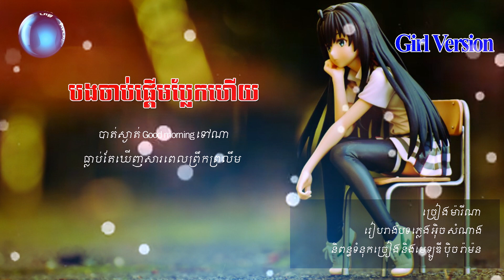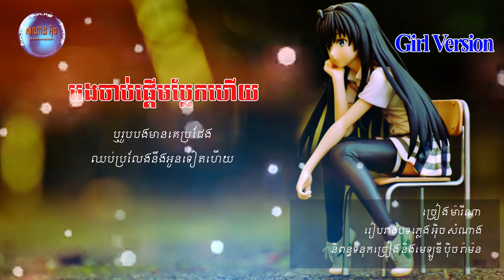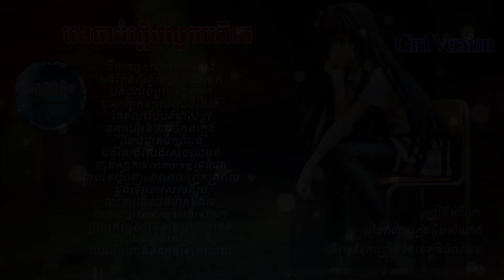បងចាប់ផ្តើមប្លែកហើយ-ម៉ារីណា / Marina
សូមរីករាយស្តាប់កំសាន្តជាមួយឆានែល  SNS Studio Entertainment នូវបទ
បងចាប់ផ្តើមប្លែកហើយ-ម៉ារីណា ដែលជា version ស្រី។ សម្រាប់បទប្រុស គឺបកស្រាយដោយ បុិច រ៉ាម៉ន។